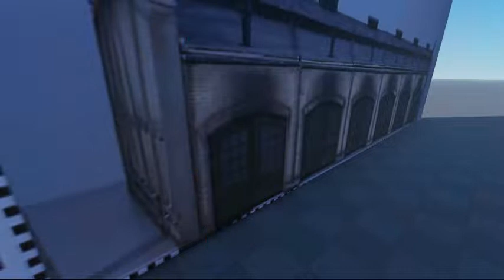BTWF 2 - Tidmouth Shed Development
I used Archimedes 3 and Stravant ResizeAlign.